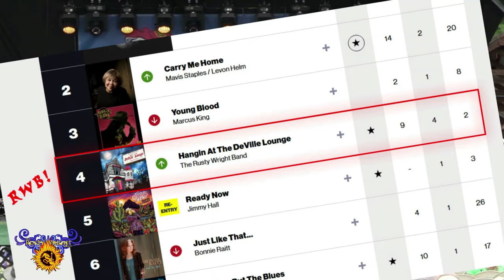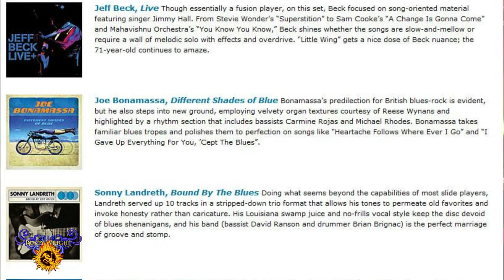Rusty Wright Band Promotional video 2023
A quick PR video of the Rusty Wright Band with live clips, Press and testimonials from others as well as credits, charts and Awards for their amazing Albums including 2023s "Hangin At The DeVille Lounge" #4 on the Billboard Blues Charts and #1 for multiple weeks in Europe!

Laurie LaCross-Wright
Sadson Music